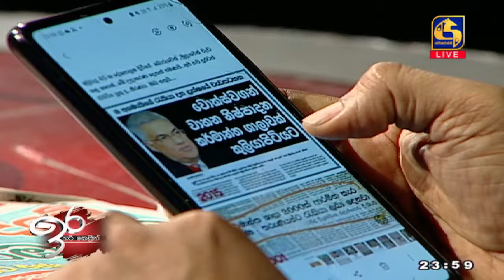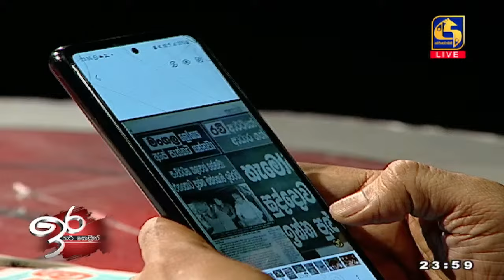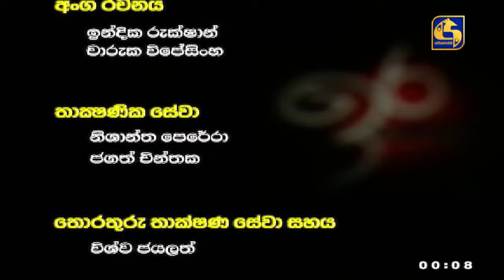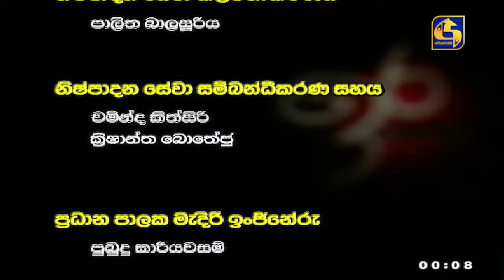🔴 IRA || ඉර || 2024 - 03 -11 || Nalinda Jayatissa